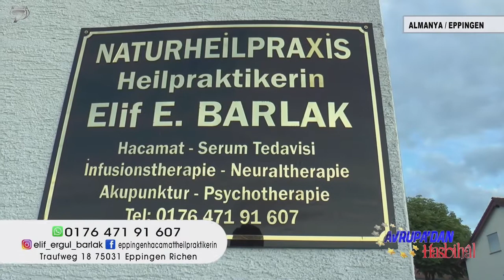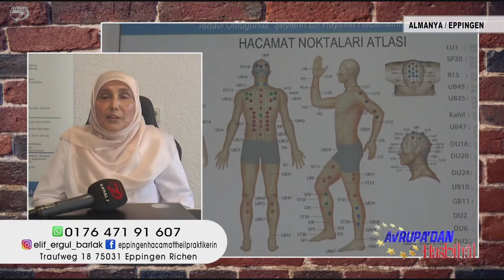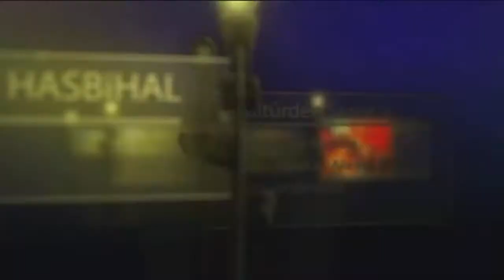Avrupadan Hasbihal - Eppingen Hacamat - Heilpraktikerin Elif Ergül Barlak